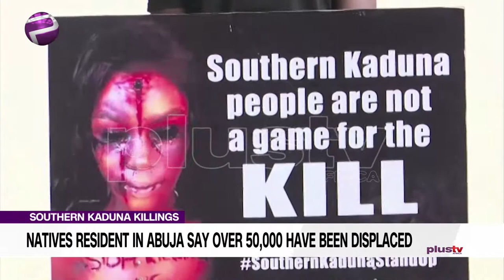Over 50,000 Nigerians Displaced In Abuja ; Protesters Call For International Intervention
Natives of Southern Kaduna resident in Abuja say over fifty thousand persons have been displaced following repeated attacks by armed Fulani militia